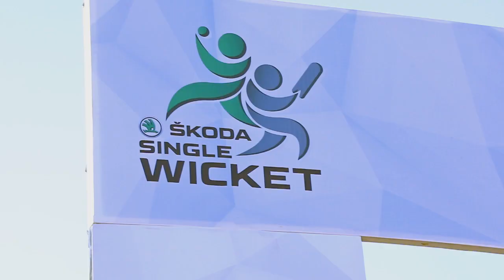ŠKODA SINGLE WICKET | Bengaluru Tournament Highlights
The SKODA Single Wicket Tournament, in Bengaluru was one of the finest experiences of the tournament.